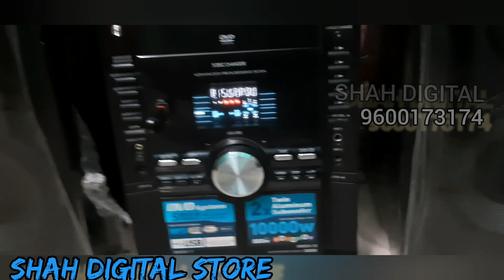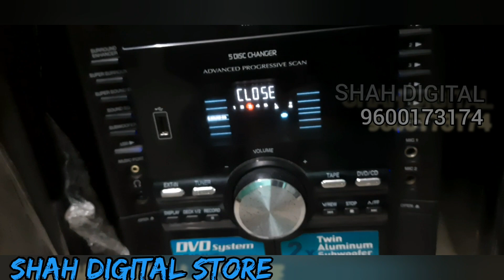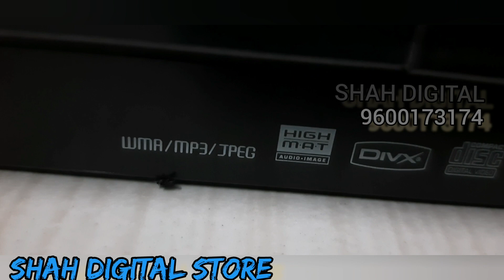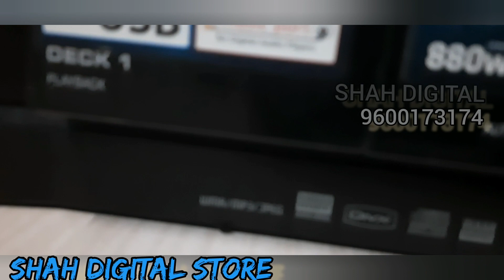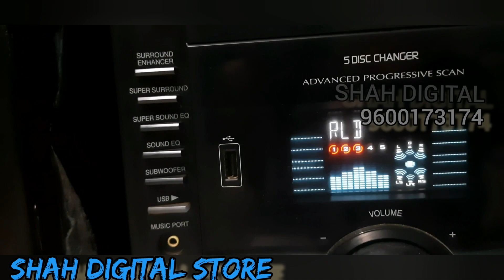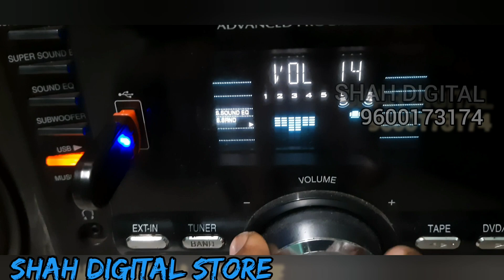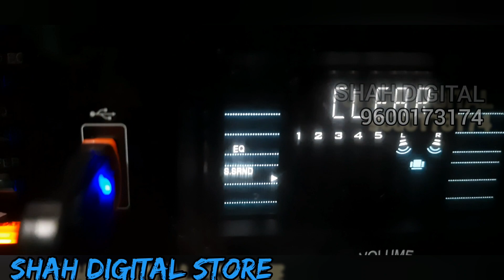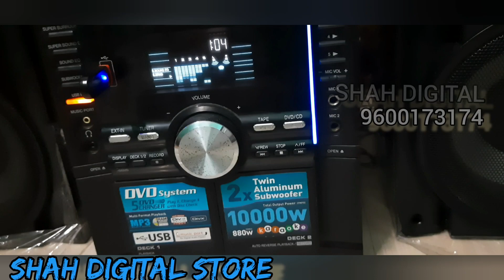PANASONIC SA-VK960 music 10000 watts 5.2 dvd usb aux fm .shahdigitalstore pallavaram .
Panasonic hyend 10000 watts 5.2 music sa-vk960 modle good working .usb aux fm .hylook performance audio system .sales only ,more detils 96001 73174. shahdigitalstore. pallavaram சென்னை -600043.